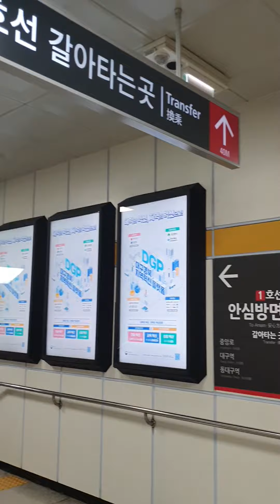🎊👍하늘을 달린다#지상전철.명덕역3호선.이동모습.1호선지하철명덕~💥😍👍🙆